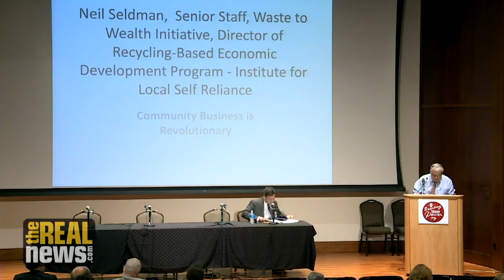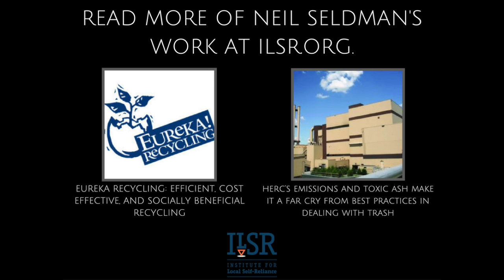Community Business is Revolutionary - Breaking Through Power Conference Presentation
On September 26, 2016, Institute for Local Self-Reliance co-founder Neil Seldman presented to Ralph Nader's Breaking Through Power conference. There he discussed how community businesses can underscore the commitment to strengthening local economies.

Thank you to The Real News for the video content.